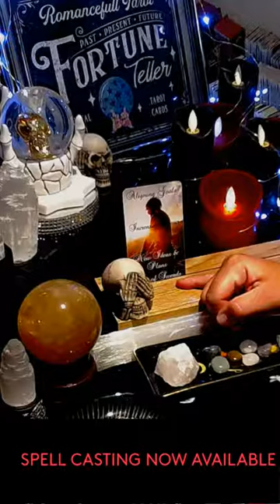AQUARIUS👉What is my future with this person⁉💖 Love Messages🌹